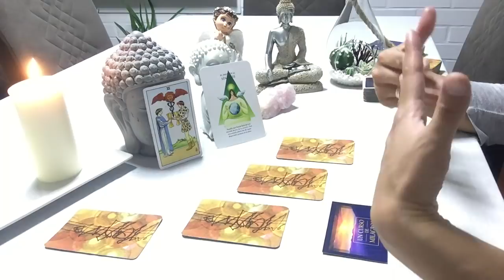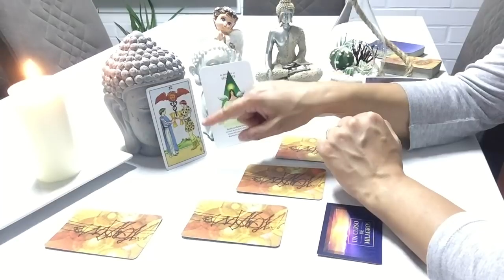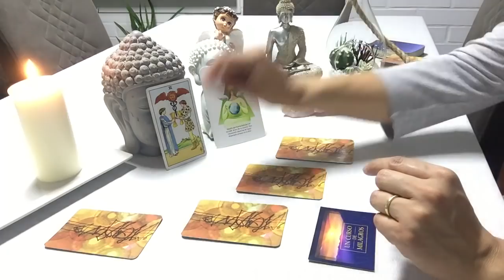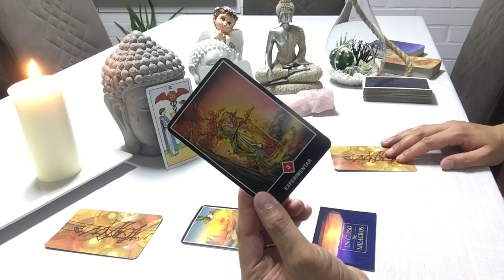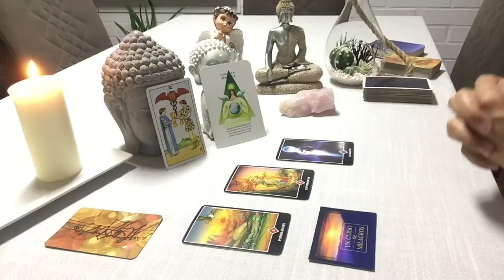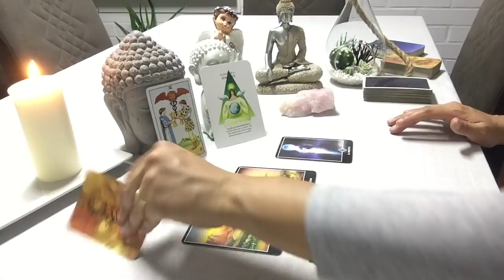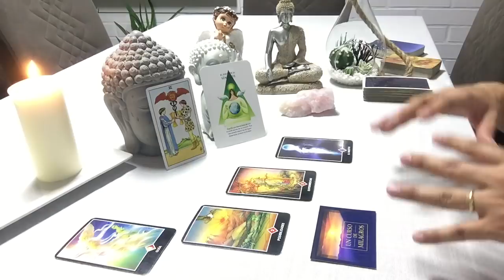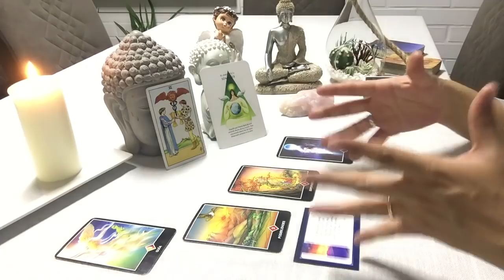CAPRICORNIO UNA CONVERSACIÓN CON UN SER QUERIDO O PAREJA DARÁ PASO A TU NUEVO AMANECER. ERES GUIADO